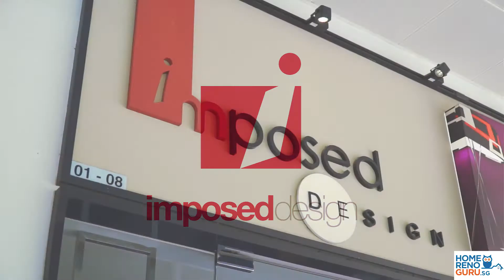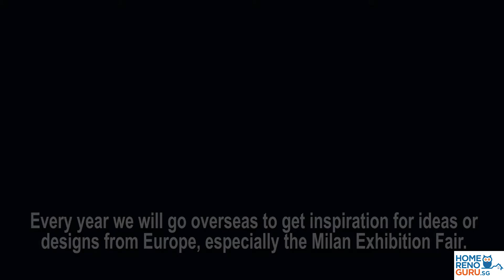Imposed Design - Designer Highlight 【HomeRenoGuru.sg】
Designer in Highlight: Imposed Design
Established in 2005, Imposed Design is a Singapore based interior design firm that has grown from strength to strength under the leadership of founder and principal designer David Kek. The firm works with a diversity of clients from different walks of life to provide excellence and professionalism in the interior projects it has undertaken. Imposed Design is especially well versed with residential projects with much of its portfolio featuring work done for small outfits like shoebox apartments, public housing and up to private estates in Singapore. Imposed Design is able to provide turnkey and design and build solutions with value in mind. This is done by the firm's highly resourceful team who works closely with its clients to adhere to the budget the client has proposed. Aside from value, homeowners can expect to be highly engaged in the design process of their homes.